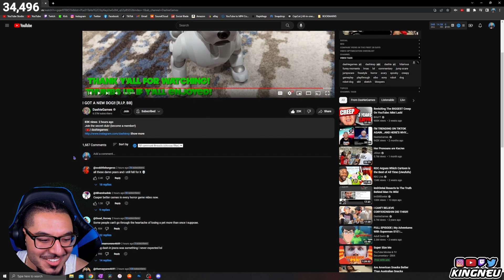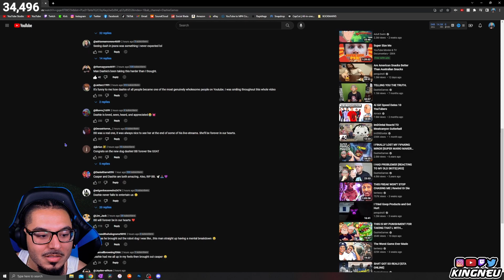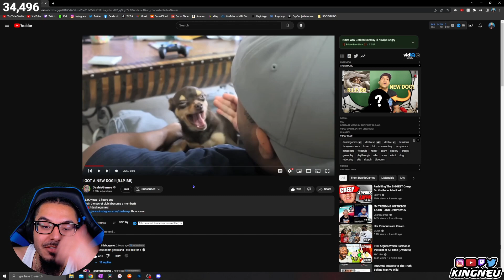DashieGames - I GOT A NEW DOG!! (R.I.P. BB) | REACTION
King Neu Reacts To I GOT A NEW DOG!! (R.I.P. BB)

➤ FOLLOW ME TO STAY UPDATED!